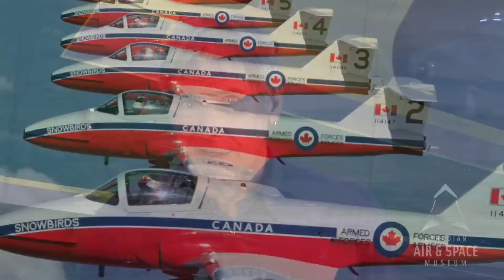Harrison Ford message to Canadian Air & Space Museum: 07-20-2009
Harrison Ford talks about his DH Beaver and the Canadian Air & Space Museum.